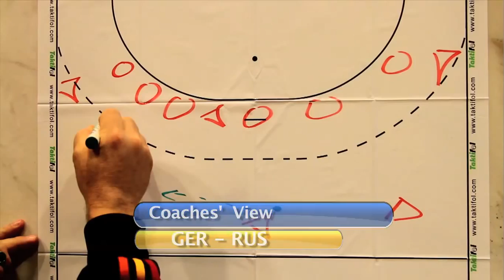Coaches View 02 Germany vs Russia